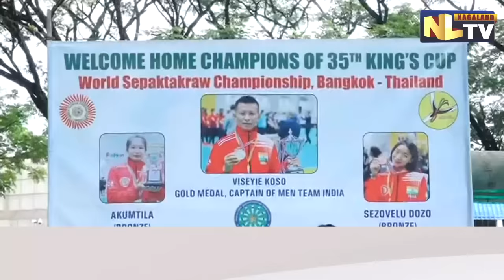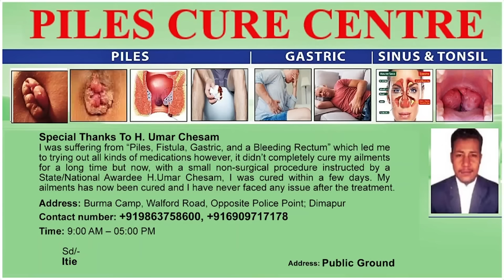NAGA SEPAK TAKRAW ATHLETES RECEIVES WARM WELCOME IN DIMAPUR AIRPORT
Three sepak takraw players from Nagaland who participated in the 35th edition of international sepak takraw tournament “The kings world cup” in Bangkok Thailand returned to Nagaland and were received with great warmth by their family, coaches and members of the Dimapur district sports culture at Dimapur airport. The players namely, Viseyie Koso, Akumtila and Sezovelu Dozo returned with the gold and bronze medal respectively. Viseyie Koso from DGP sports team who is also the captain of the Indian men's team won the gold medal in men’s Regu event while Sezovelu dozo and Akumtila both from the department of Youth resources and Sports, Nagaland Girls Academy, Dimapur won bronze in the Hook Takraw event. The tournament commenced from 23rd July till the 31st of July. In light of these players achievements, the coach stated that these players were also preparing for the Asian Games however due to the covid-19 pandemic, the event has been postponed for next year. The Dimapur DC was also present at the players welcome event to congratulate them. DC claimed that these sort of achievements by Naga folks are a big feat for a small state like Nagaland.